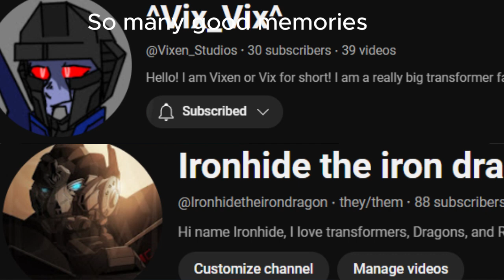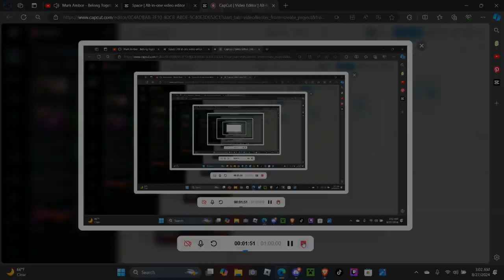so many good memories with my bestie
:) we will keep making good memories